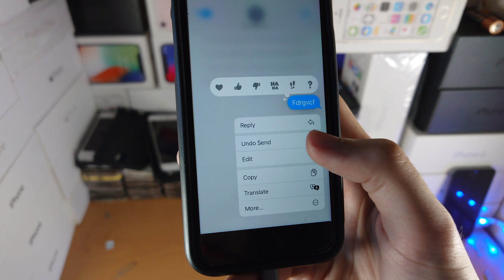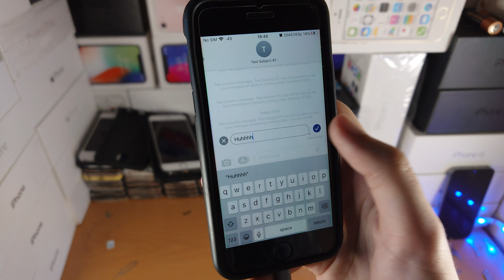How To Delete iMessages from BOTH sides on iPhone/iPad! [Permanently] [Any Message] [iOS 16]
How to delete iMessages on iPhone from both sides | easily delete iMessage messages permanently on both ends in iOS 16! Did you send an iMessage you want to delete on both sides with your iPhone? If so, this video is for you! I will teach you how to delete messages on iPhone from both sides in this tutorial. By the end of this guide, if you sent a message by accident which you want to delete permanently from both you the sender and recipient's end, with iOS 16 you will be able to do that without fail.